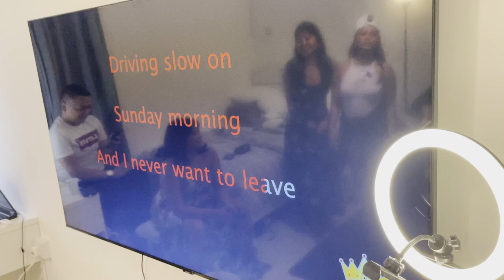OFW HOUSE WARMING | Today with Raya